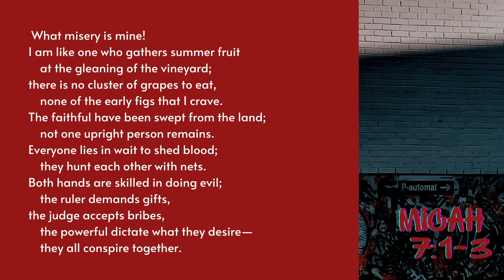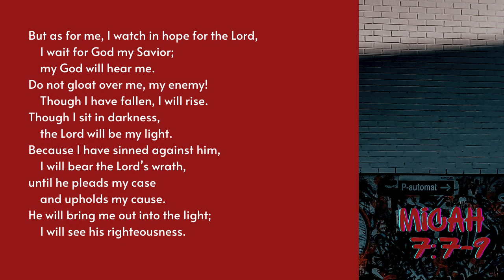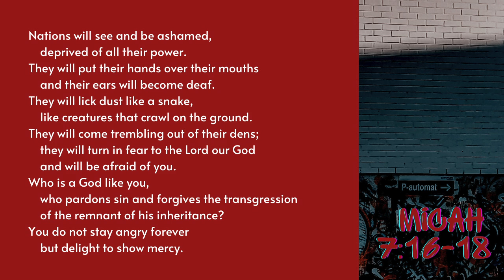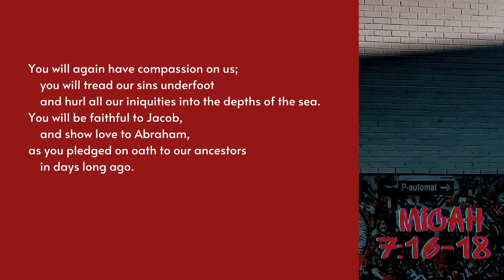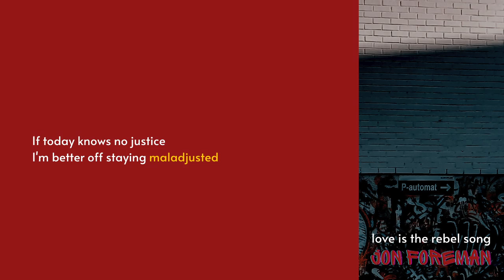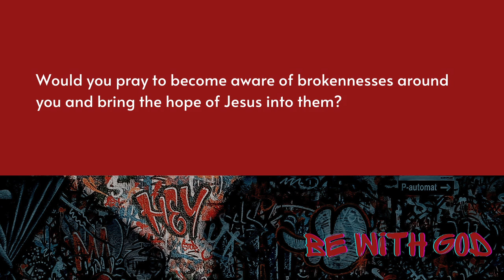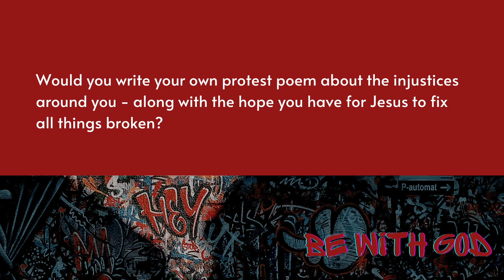Protest Poet | Spitting Bars | Session VII | theHeart Boone Youth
We look at Micah's closing poem, wrought with anguish and hope. This is the tension of prophetic hope and imagination. As Jon Foreman says, "If the day knows no justice, I'm better off staying maladjusted."